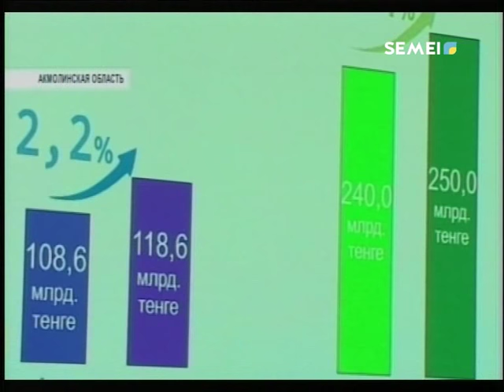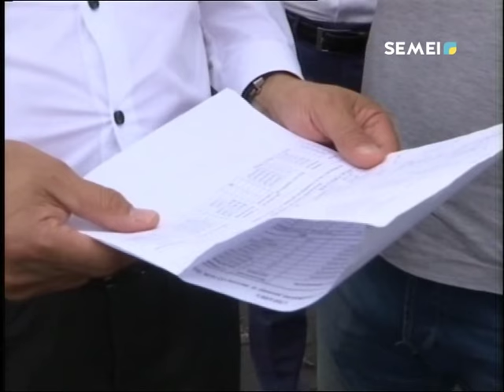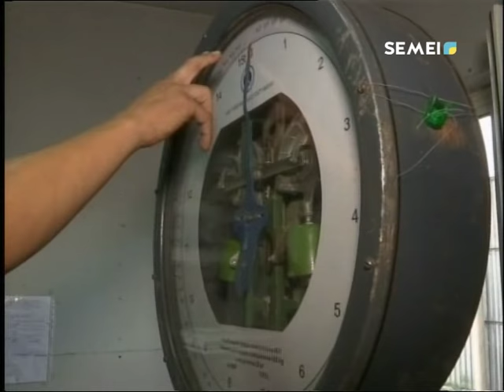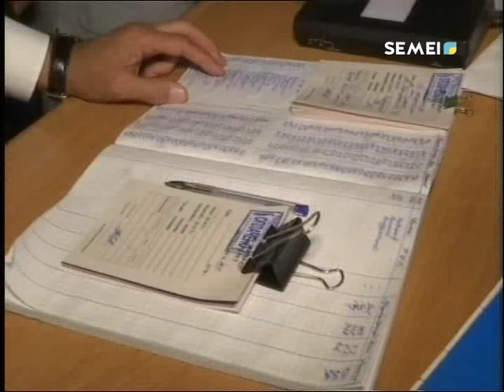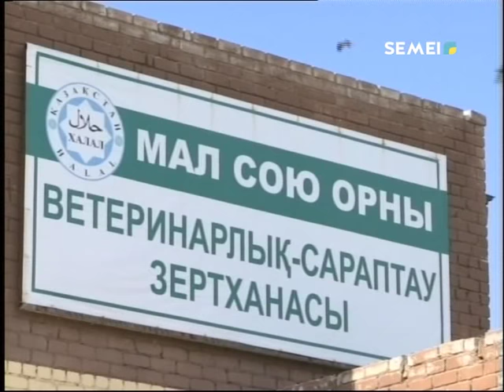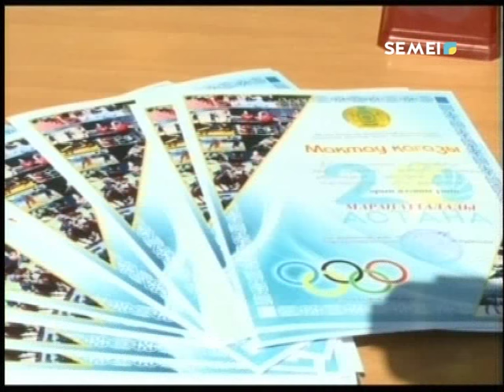Итоговые новости (17.08.2018)